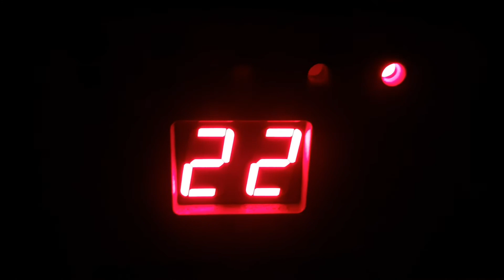Chybová hláška F22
Víte co znamená chybová hláška F22 ? F5 ? F2 ?